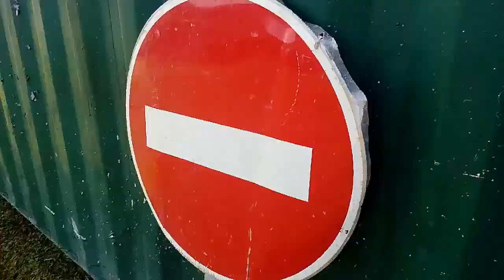FAZER BRYAN - Basse-Terre en Guadeloupe (2017)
Fazer Bryan est ne le 30 Novembre 1995 à Petit-Bourg